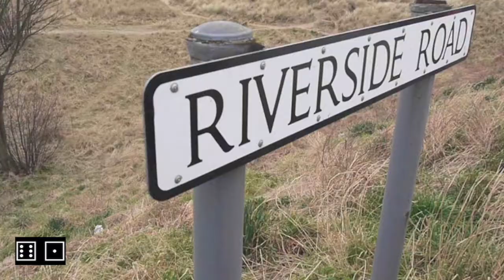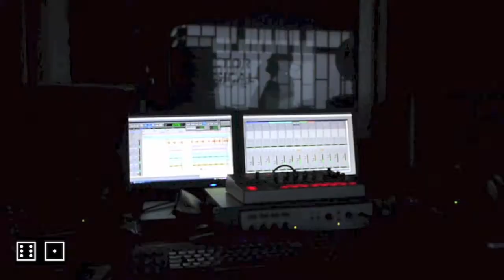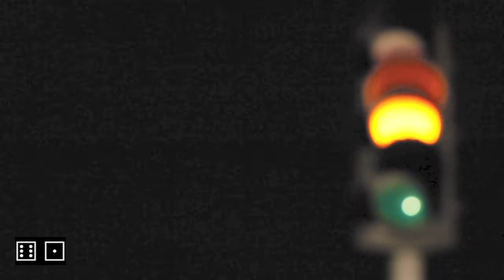61 Garage "Odai" My Lonely Duet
Descarga gratuíta poniendo 0€ en el momento de la descarga.

Odai

I talk with him
some words with fear.
You´re inside my own world,
a moment in time and I.

And I feel, sometimes
everything, nothing, it´s too late,
One dream and I

Some chords out of tune,
without fortune.
You realize that I´m not alone,
It was so hard but now

Odai

Hablo con él
algunas palabras con miedo,
estás dentro de mi propio mundo,
un momento en el tiempo y yo.

Y siento... a veces,
todo, nada, es demasiado tarde.
Un sueño y yo

Algunos acordes desafinados,
desafortunados,
te das cuenta de que no estoy solo,
fue tan duro pero ahora...

Ahora siento... a veces,
credits
from My Lonely Duet, released 18 October 2012
Javier García Esquinas: Voz
Vincent Gondo: Voz y música
Hom Saiz: Mastering